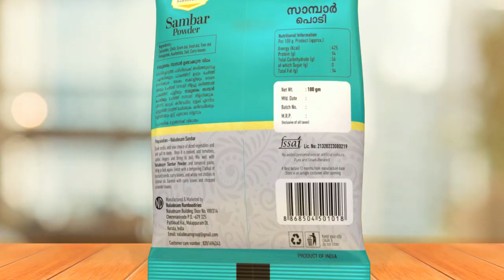105 കോടി രൂപയുടെ ബജറ്റ് അവതരിപ്പിച്ച് പെരിന്തൽമണ്ണ നഗരസഭ ; പുതിയ 25 ഇന പദ്ധതികൾ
105 കോടി രൂപയുടെ ബജറ്റ് അവതരിപ്പിച്ച് പെരിന്തൽമണ്ണ നഗരസഭ ; പുതിയ 25  ഇന പദ്ധതികൾ വാർത്തകളും , വിശേഷങ്ങളും , വേഗത്തിൽ അറിയാൻ  മലബാർ  ന്യൂസ്  യുട്യൂബ് ചാനല്‍ സബ്സ്ക്രൈബ് ചെയ്യൂ.   ഇനി വാർത്തകളും വിശേഷങ്ങളും നിങ്ങളുടെ വിരൽ തുമ്പിൽ